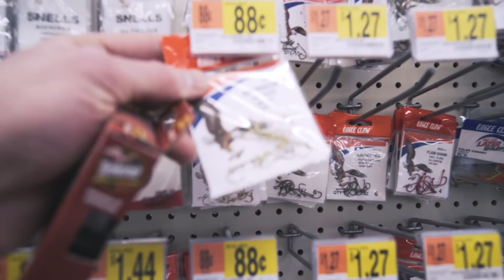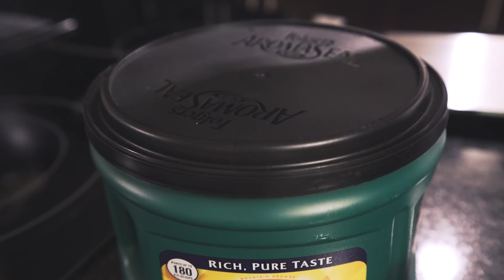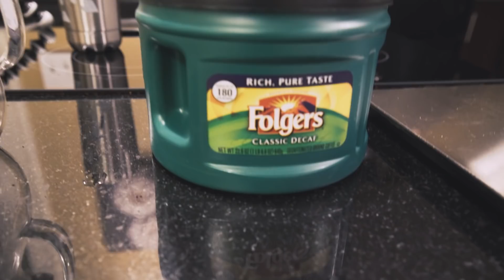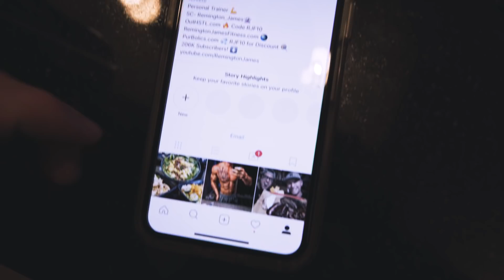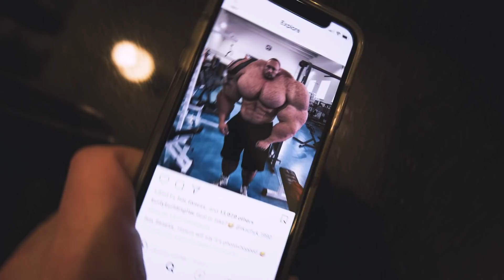I MADE A MISTAKE